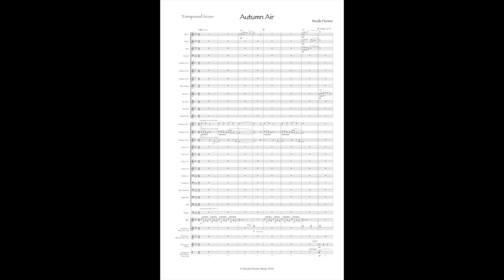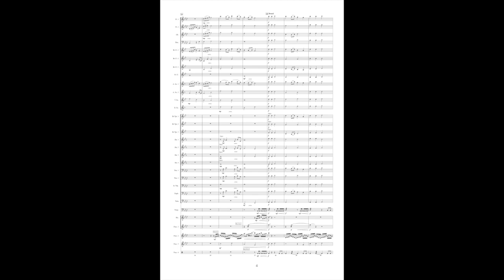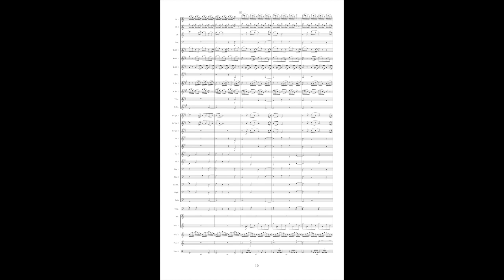Autumn Air by Nicole Piunno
Southwest Washington Wind Symphony
Patrick Murphy, conductor